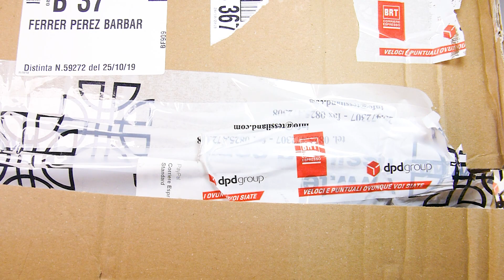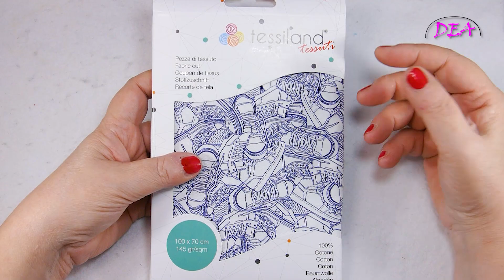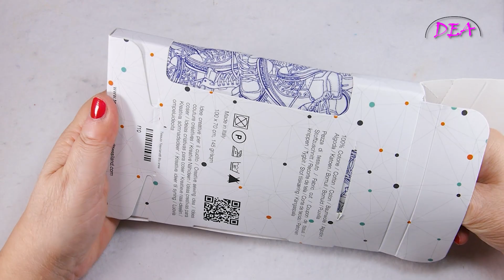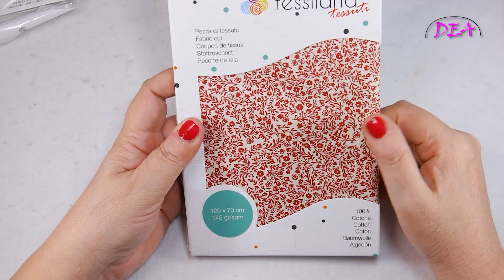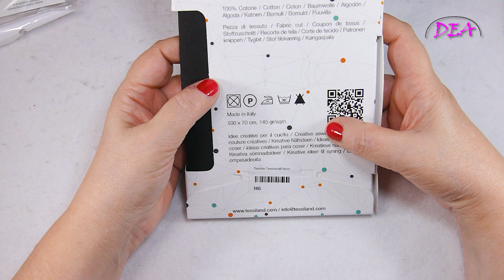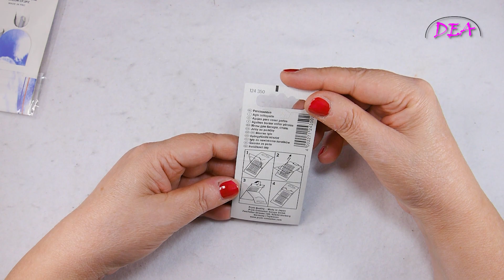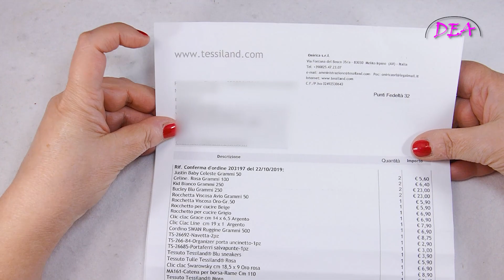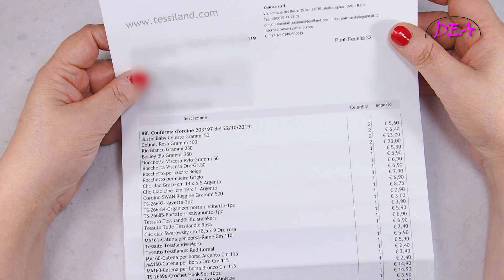T.7° Tessiland. Super-Unboxing Natalizio da 200,00 Euro di Tessiland.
G.A.7°T. Tessiland. Super-Unboxing Natalizio da 200,00 Euro di Tessiland.